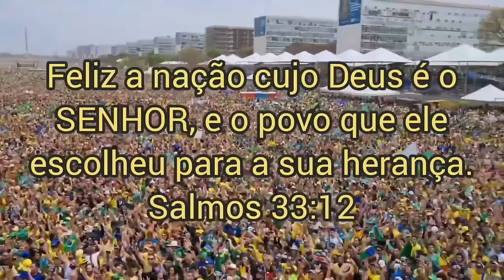"Fuga de Maduro: Acordo Secreto e o Caso Pollo Carvajal!"